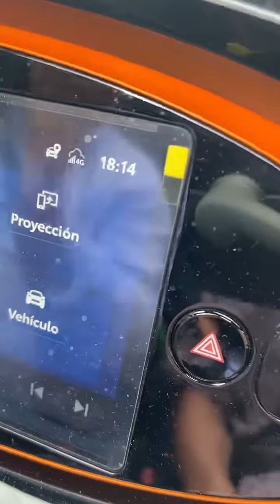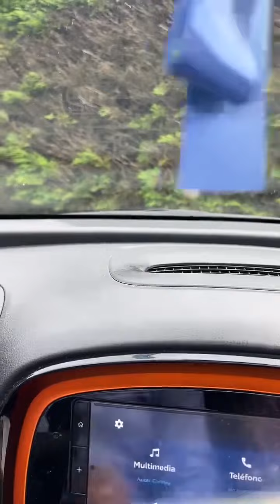30.000 euros casa para reformar y finca con 300 metros con almacén válido para hacer otra casa